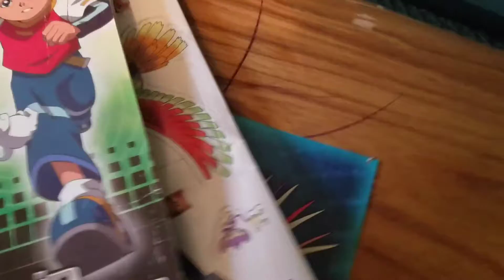My secound Plush collection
Guys hope you read its important This almost The end of The series one more video and its fff565 short Move out Why because no space in my room Of my plushes and fnaf pokemon mario toys not giveaways Because the next series is the path psycho Is bowser jr coming soon First is August  9 2017 Hope you guys read this After or before By guys fff565